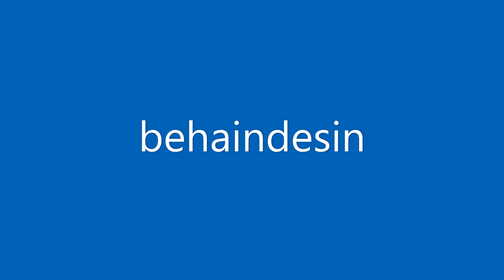kesan ridwan mustofa